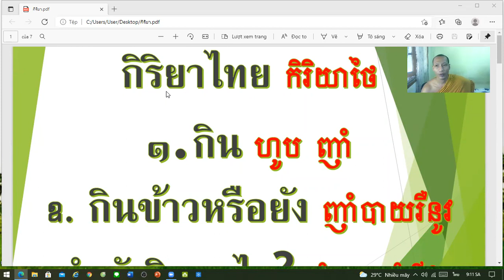រៀនភាសាថៃ។កិរិយាក្នុងភាសាថៃ từ học tiếng Thái